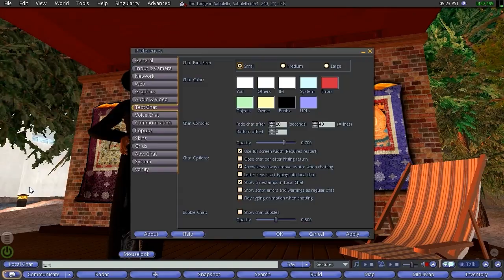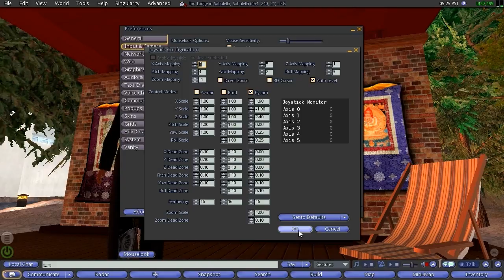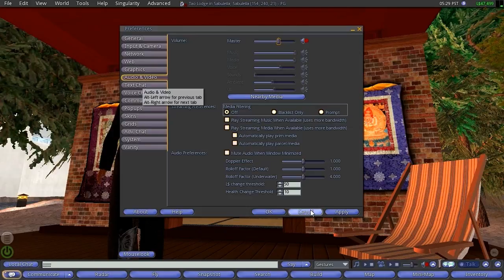Adventures in Second Life / Episode 12 / The Menu Part 3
Virtual tour of Second Life and the Second Life client. Overview of the menu items of the top of Second Life's screen.  Singularity is the client used.

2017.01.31